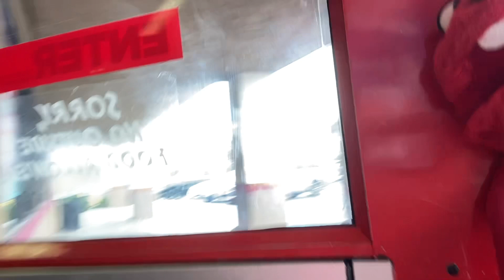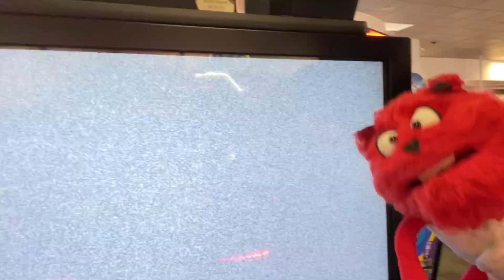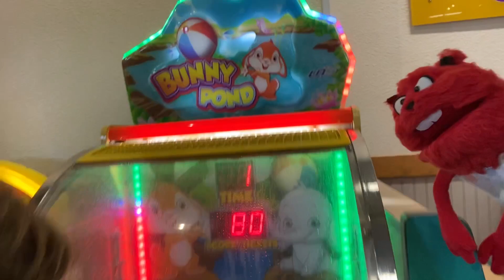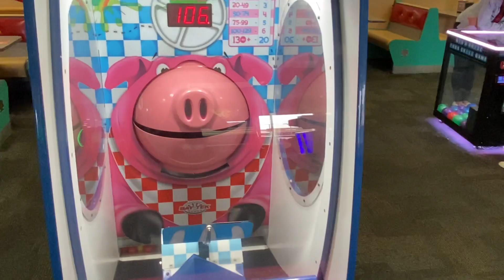The Cheesiest of Chuck E's!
Baby Monster returns to Chuck E Cheese with vengeance!